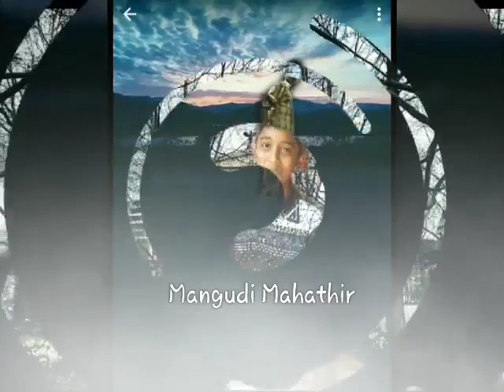Mangudi mahathir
MAHATHIR MOHAMED